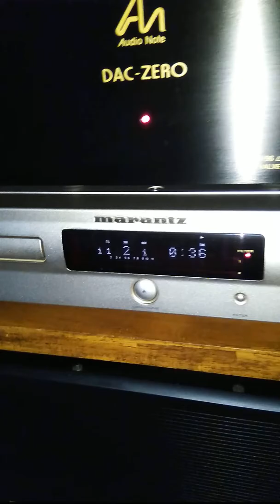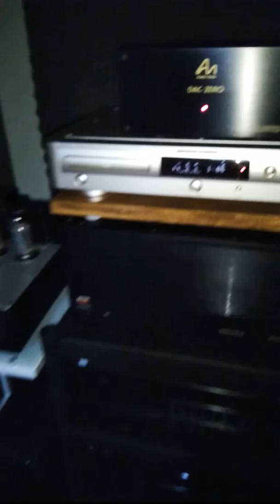MARANTZ CD17 MK3 WITH DAC AUDIO NOTE ZERO